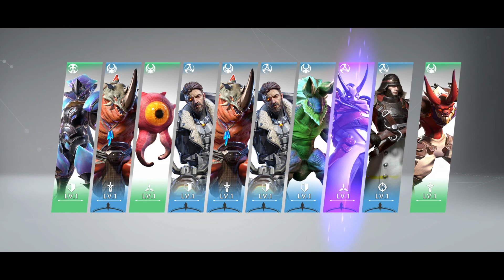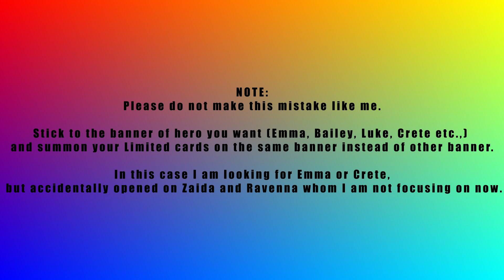Eternal Evolution Limited Summon - Zaida & Ravenna Banners !!!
Doing all my Summons for Zaida and Ravenna instead of Emma/Crete Banner in this Eternal Evolution limited Summon (SSS Hero Recruitment).

Did I ruined my account by doing so?
Feel free to pass your comments in the comments section below on how to progress with this account?

Want to Join a Guild in Eternal Evolution? - Here are our guilds
1) Foxmode (ASIA Servers)
2) Foxmode (EU Servers)
3) Foxmode (NA Servers)